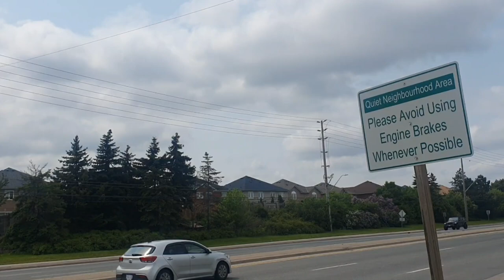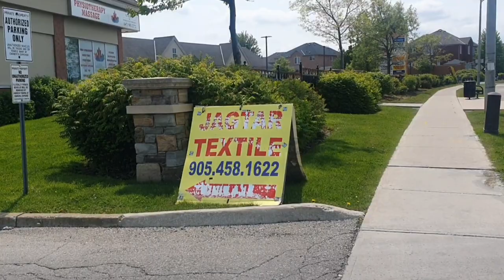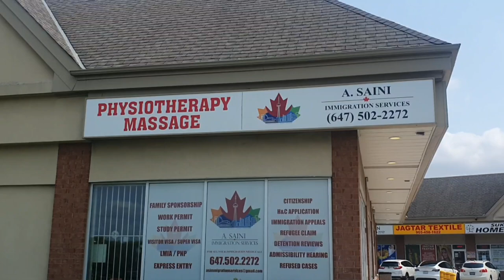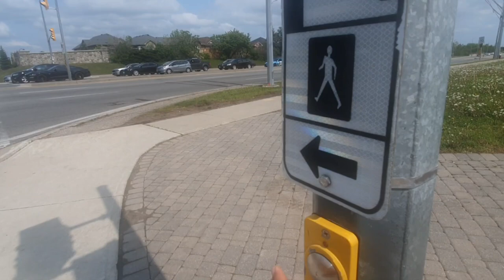Pehla Vlog Brampton Canada 🇨🇦, afternoon walk, plaza visit and lunch at Punjabi chaap corner 🍱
First vlog, trying to capture and share city videos
Commentory inspired from @AmritPalSinghGhudda, We love Ghudda singh videos... and further inspired from DD jalandhar

Sorry, je koi shabdawli galat boli gayi hove
Ik jagah sajje di jagah khabbe bolna c, ohh aap bhujj leyo 😀

Baaki, Anhad is my daughter's name... video ch naam lita hoya te socheya dass dava 👍